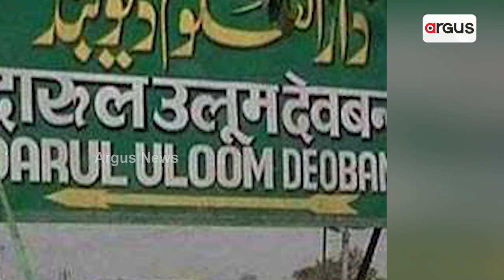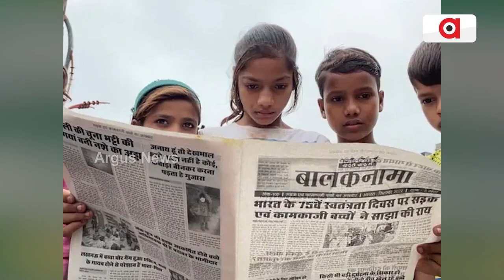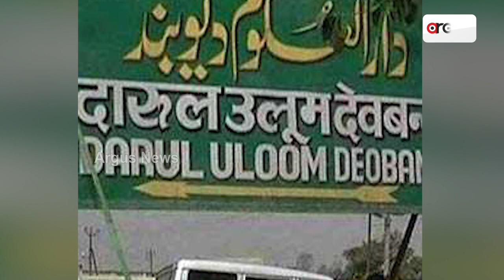Islamic Seminary Expels 4 Students For Shaving Beard, Says No Admission For Freshers Without Beard